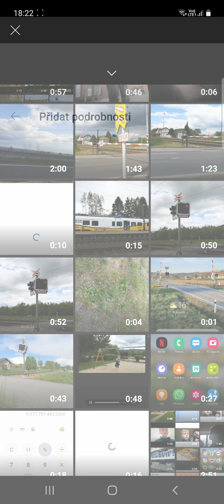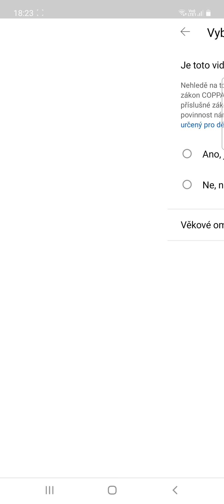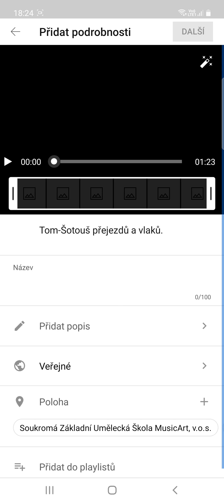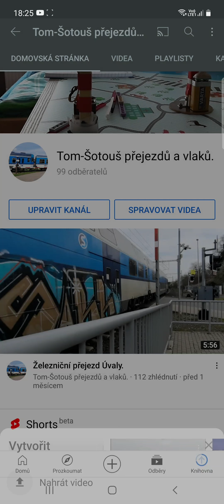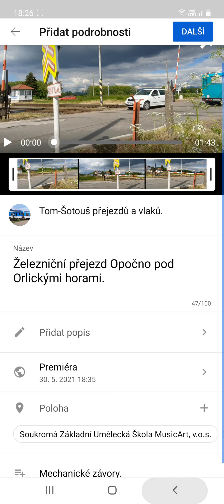Jak nahrát videa na YouTube.